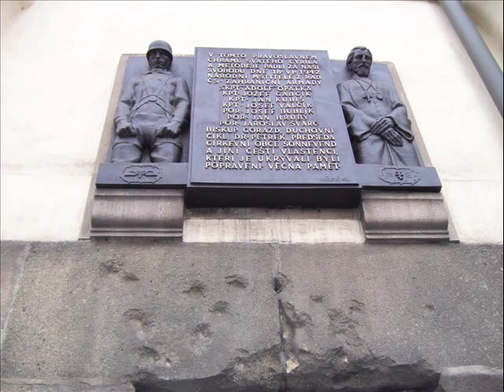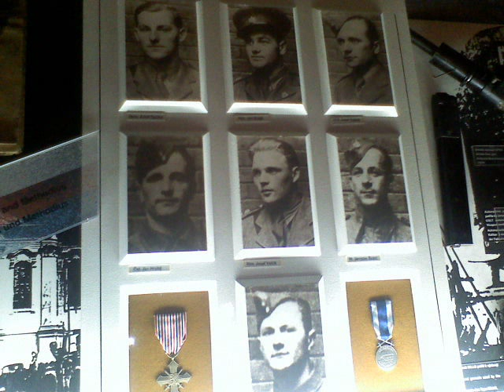Jan Kubiš, my hero II